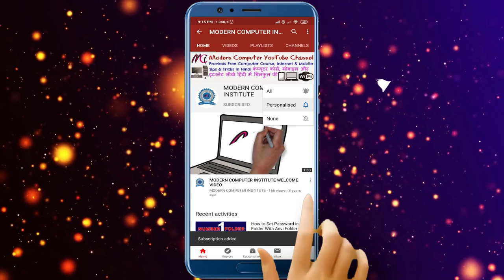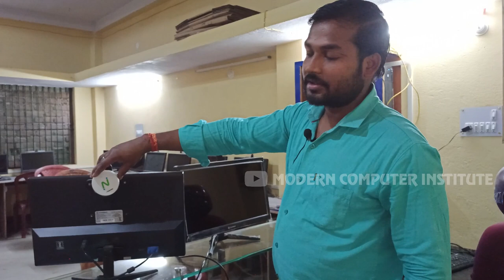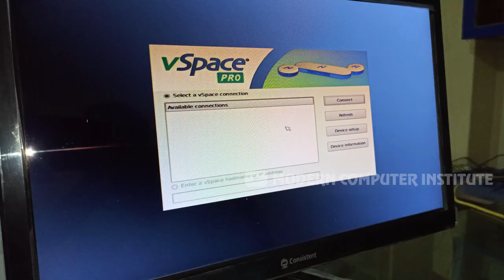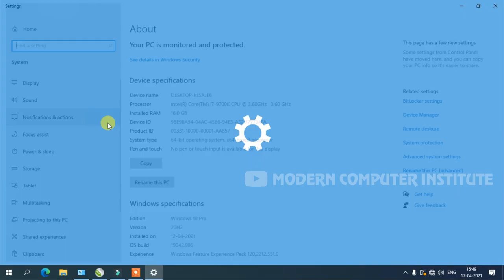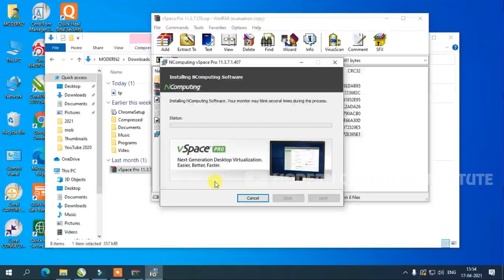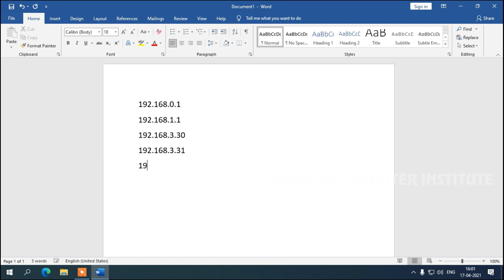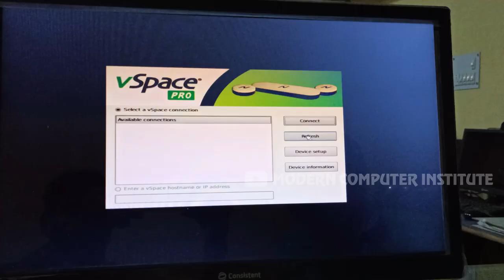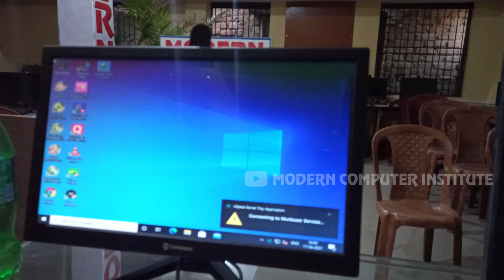N Computing MX100S Unboxing and Full Setup with Windows 10 Pro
Time Map
00:10 Unboxing & Introduction
03:35 Device Hardware Setup
07:58 Device Hardware Review
10:00 Ncomputing Power ON
12:00 Main Server Setup
12:34 User Create
15:25 Software Download & Installation
19:50 Software Account Login
22:10 IP Setup On Server
24:58 Ncomputing Device Setup
26:47 Static IP on Device
29:00 Lan Connect on Device
30:50 User Setup on Device
32:02 Password for Device Setup
33:00 Connect Device Login
Modern Computer Institute Bhagalpur, Bihar, India

Video Create and Edit By - Deepak Kumar Sahani (Owner and Director of Modern Computer Institute)
Intro Video Voice By - Sarswati Kumari (Student of Modern Computer Institute)